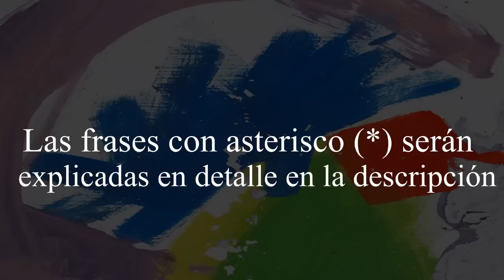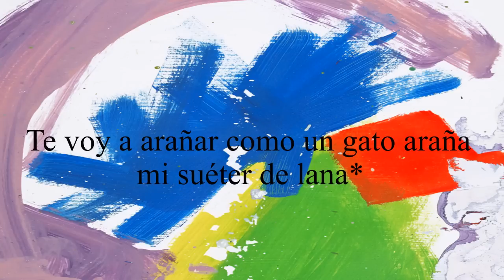Alt - J Every Other Freckle - Subtitulada al Español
Hola! Les traigo  la traducción de esta canción que adoro. Acá abajo dejo unas notas que hacen referencia a la traducción de ciertas frases de la canción, para aclarar cosas o dar más datos. Espero les guste!

*I want to share your mouthful: esta frase me trajo ciertos problemas... Yo la utilicé con su traducción más literal: mouthful es una cantidad, la cantidad de comida o cosas que entran en tu boca. También se puede interpretar como una palabra difícil de pronunciar, muchas palabras a decir, o como una frase que contiene mucho significado.

*I'm gonna bed into you, like a cat beds into a bean bed: primero que nada, el verbo bed en inglés puede ser encamarse, acostarse, meterse dentro de la cama, etc. Segundo, bean bed es un sillon blando, moldeable, que creo que en español se le dice puff. Traducido literalmente sería 'cama de frijol'.

*Turn you inside out to lick you like a crisp packet: esta también me trajo problemas... Turn you inside out no tiene en sí una traducción literal. Es la acción de darle vuelta a algo desde adentro hacia afuera, justamente como a un paquete de frituras.

*Gonna paw paw at you, like a cat paws at my woolen jumper: acá el verbo 'paw' no tiene traducción literal. 'Paw' es el movimiento que hacen los gatos cuando 'amasan' o pisan repetidas veces de forma torpe pero delicada, a veces con las uñas hacia afuera. Por eso elegí 'arañar' aunque sé que no es correcto.

*Be your Minpin and borrower of handsome trivia: primero que nada, un minpin es una raza de perro. Con 'Minpin' y 'Borrower' se refiere a dos libros infantiles: The Minpins de Roald Dahl (1991) y The Borrowers de Mary Norton (1952). Un detalle nada más: es una trivia atractiva pero en inglés al usar 'handsome' le da género masculino.

*If you really think that you can stomach me: acá la frase juega con el doble sentido, pero sólo se entiende en inglés. Se puede interpretar a lo literal: 'si tu estómago me puede soportar' 'si me puedes digerir' o teniendo en cuentra que 'stomach' se usa como verbo, y en este contexto sería: 'si tu me puedes soportar' (refiriéndose a la personalidad, a la persona en sí)

*Un error de mi parte en el minuto 2:07, no dice baths (baños) dice mouths (bocas), dandole claramente un toque mucho más sexual del que ya tenía jajajaj (gracias Claudia Pacheco Tovar
 por marcar el error!!)

Ésta canción no me pertenece.